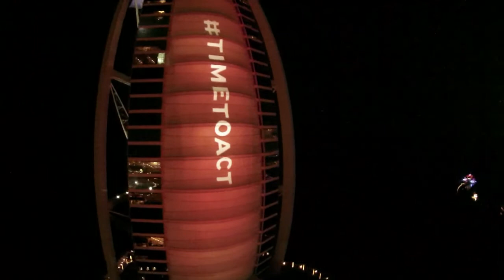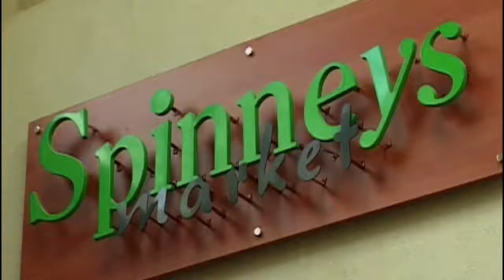Quick Showcut Arvy Events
Shorter, faster, more!